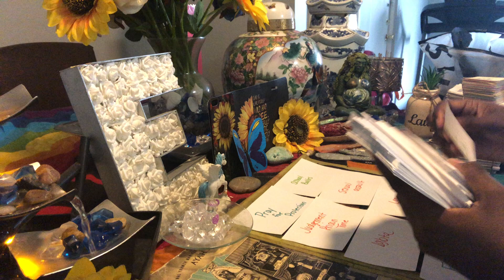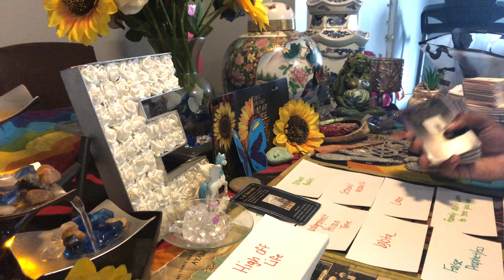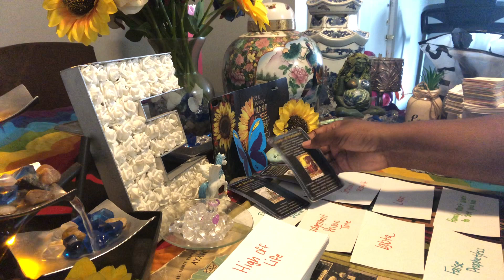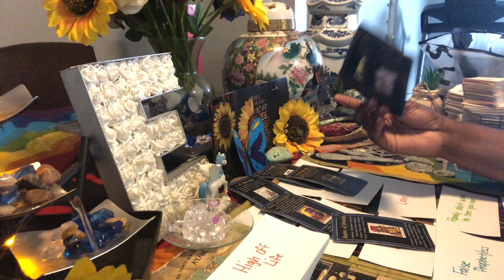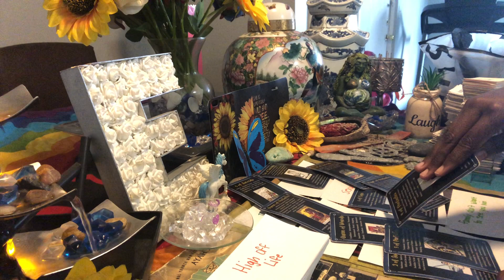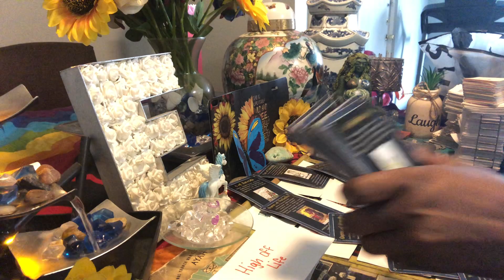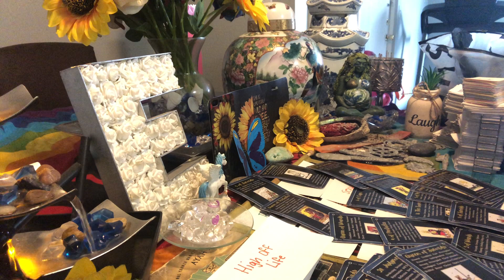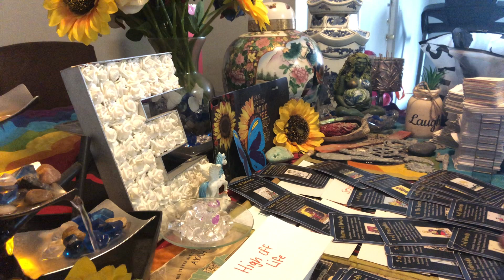Bullies: Mean girl/boy adults assault protect children judgement will be prison time consequence🕊⚡️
Protective Prayers Psalm 23,25,31,35,37,54,59,91,109,120,121,7:16